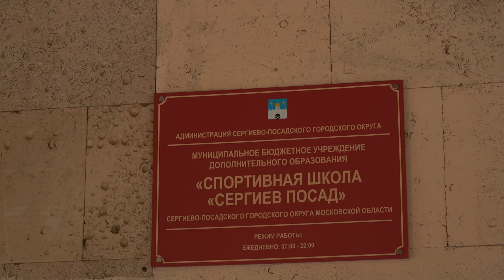Спорткомплекс «Салют» и прилегающую территорию приведут в порядок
Спортивно-оздоровительный комплекс «Салют» в микрорайоне Звездочка, который недавно был передан в муниципальную собственность, является одним из востребованных спортивных объектов города. В настоящее время здание комплекса и прилегающая к нему территория находятся в неудовлетворительном состоянии. Жители микрорайона не раз отмечали, что данный объект нуждается в капитальном ремонте. Чаянья горожан были услышаны, и в скором времени ситуация будет меняться. О том, какие изменения произойдут вокруг спорткомплекса, вам расскажет наш корреспондент Александр Юрич.